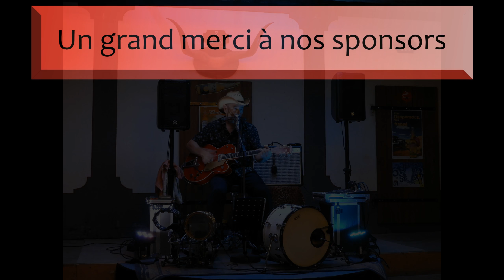Diaporama de la soirée avec Jako : juillet 2018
Une soirée bien sympathique au Joug hier soir!!
prochaine soirée le 4 août avec LEF